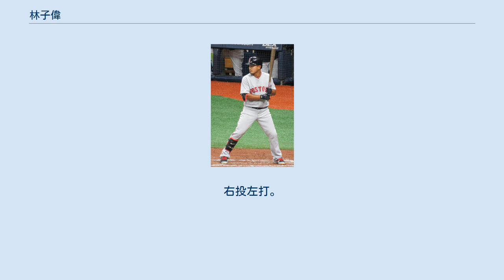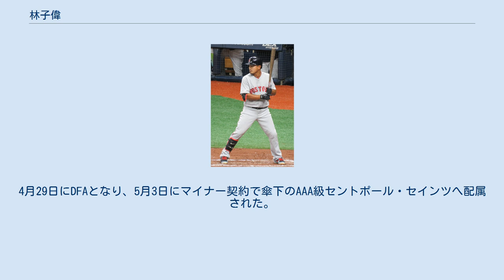林子偉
林 子偉（リン・ズーウェイ、1994年2月15日 - ）は、台湾（中華民国）の高雄市出身のプロ野球選手（ユーティリティープレイヤー）。
右投左打。
MLBのミネソタ・ツインズ傘下所属。
台湾原住民族ブヌン族である。
愛称はツナミ。
 高校時代の2010年、カナダで開催された第24回AAA世界野球選手権大会ではチャイニーズタイペイを優勝に導く原動力となり、自身も打率.607・出塁率.656・長打率.907で、同大会のMVPとベストナイン（三塁手）に輝いた。
 2012年6月に契約金205万ドルでボストン・レッドソックスと契約してプロ入り。
契約後、傘下のルーキー級ガルフ・コーストリーグ・レッドソックスでプロデビュー。
29試合に出場して打率.255、16打点、5盗塁を記録した。
 2013年はA-級ローウェル・スピナーズでプレーし、60試合に出場して打率.226、1本塁打、20打点、12盗塁を記録した。
 2014年はA級グリーンビル・ドライブでプレーし、102試合に出場して打率.229、1本塁打、42打点、10盗塁を記録した。
 2015年はA+級セイラム・レッドソックスとAA級ポートランド・シードッグスでプレーし、2球団合計で119試合に出場して打率.251、2本塁打、48打点、23盗塁を記録した。
 2016年はAA級ポートランドでプレーし、108試合に出場して打率.223、2本塁打、27打点、10盗塁を記録した。
 2017年は開幕をAA級ポートランドで迎えた。
6月24日にメジャー契約を結んでアクティブ・ロースター入りし、同日のロサンゼルス・エンゼルス戦にて代走でメジャーデビュー。
6月26日のミネソタ・ツインズ戦でメジャー初安打を放ち、7月4日のテキサス・レンジャーズ戦ではダルビッシュ有からメジャー初打点を挙げた。
 2018年は開幕をAAA級ポータケットで迎える。
4月10日にメジャーに昇格したが、14試合で32打数で6安打、打率.188に留まり、5月8日にAAA級ポータケットに降格した。
AAA級ポータケットに降格後、16試合連続安打を打ち、AAA級でのレギュラーシーズンでは打率.299を残した。
6月23日にメジャーに再び昇格するが、2試合（1先発）で5打数無安打で6月29日にAAA級ポータケットに降格した。
7月12日にメジャーに昇格し、3試合に出場し7打数2安打だったが、7月24日にAAA級ポータケットに降格となる。
7月29日にメジャーに昇格したが1試合に守備での出場のみになり、31日にAAA級ポータケットに降格した。
9月1日にセプテンバー・コールアップでメジャーに昇格した。
9月21日のクリーブランド・インディアンス戦でダン・オテロからメジャー初本塁打を放った。
レギュラーシーズンでは、37試合に出場し、65打数で16安打、打率.246、1本塁打、6打点だった。
チームは108勝54敗を残し、ワールドシリーズでもロサンゼルス・ドジャースに勝利した。
自身初のワールドシリーズ優勝だったが、ポストシーズンでは出場しなかった。
 2020年は8月13日のタンパベイ・レイズ戦で大差をつけられた9回表に野手のホセ・ペラザが登板したが負傷し、捕手として先発出場していたケビン・プラウェッキーが登板し、林が捕手を務め、台湾人初となる捕手を務めた。
9月25日のボルチモア・オリオールズ戦では9点差で迎えた9回からマウンドに上がり、1回3失点に仕留めた。
10月26日にマイナー契約となった後、11月2日にFAとなった。
 2020年12月5日にミネソタ・ツインズとマイナー契約を結んだ。
 2021年4月23日にメジャー契約を結んでアクティブ・ロースター入りした。
4月29日にDFAとなり、5月3日にマイナー契約で傘下のAAA級セントポール・セインツへ配属された。